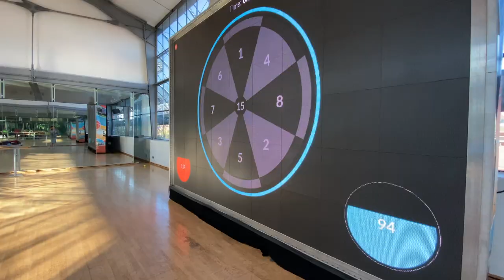Tennis Training Darts with Tennis Pro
Game Description:
This game was inspired by the sport of "darts" which is a perfect tool to bring out the competitive spirits and strategical sense to players. Dart is an intermediate and advanced game which can be played in various formats such as one player, multiplayer one board or multiplayer two darts boards. The darts board is also an incredible way to use numbers into your practice and make this more educational/mathematical.

Training Objectives:
Easy Game:
Have one darts board for two players from 6m away from the screen, and have a constant rotation between both players after every hit. The challenge isn’t to just hit 15 or to finish the game but to do some math and communicate clearly with your partner your direction/placement.

Harder Game:
For every hit on a number, the next player needs to add that number to the total count of the previous shot and same goes for the shot after. After every hit, there should be a total sum (number) shouted from a player making them multitask. Furthermore, the last number or hit should sum up to 50, 100 or 150 depending on the level you're playing. This requires the players to be extremely attentive, ready for the hit, and ready for some quick maths.

The MultiBall combines cognitive training and gaming. We want to get people active by offering a new offline-online solution merging video games and sports. We have 40+ games which are inspired from existing video games ranging in entertainment, education and exercise.

FYI: We got a HOME EDITION! Get in touch and we'll share the details